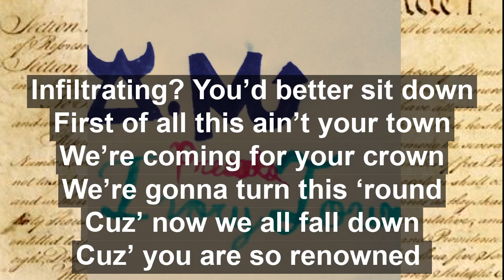Arctic Midnight - ivory tower// (ft. Snicki Minaj) (lyric video)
Thanks to Snicki Minaj for rapping in this song, because Me and Elliott can't.
"capitalism will destroy us all" coming soon. Most of this album is about reflecting on the previous four years mixed with the worst case scenarios in which we got four more years of it.

This song and lyric video in the style of:
iDKHOW